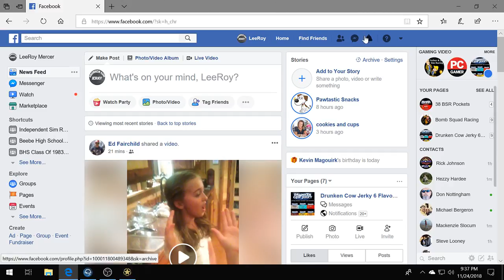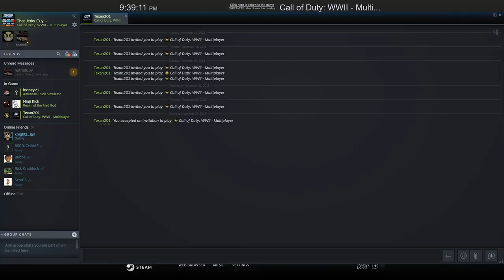COD WW2 With Your Host "That Jerky Guy"